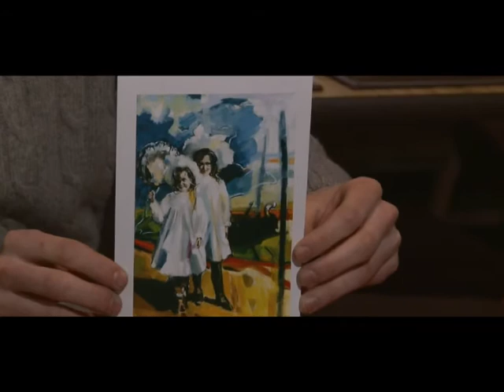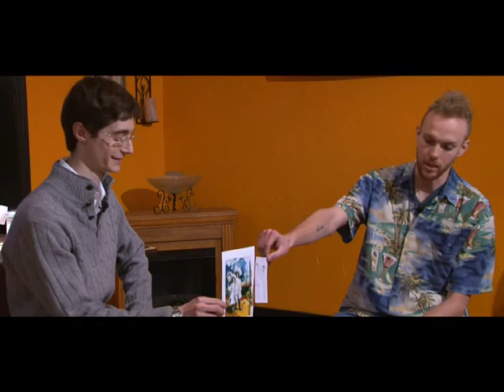Big Talk With Little Joe Episode 2 (Part 2)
This is the second episode of Big Talk With Little Joe. (Part 2 of 4)
Filmed on March 21st, 2011 right inside your very own Crepes Tea House!

Host:

Jordan Burkott

Hope to see you at the next show!
for event dates and times!